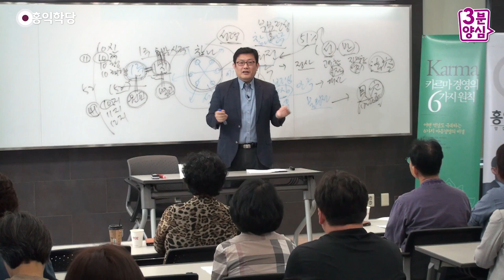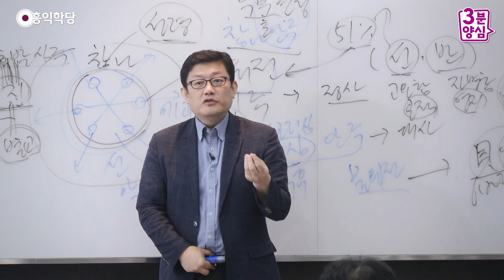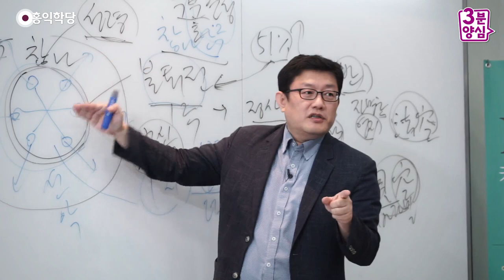[3분 양심] 뭐가 선이고 뭐가 악인가요?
(190525 화엄경 초발심공덕품) 뭐가 선이고 뭐가 악인가요?

많은 분들이 카르마 법칙을 쉽게 이해해요.
"선하면 복 받고, 악하면 벌 받는 거야!"
"그럼 뭐가 선이에요?"
"아, 모두를 행복하게 하면 선이야!" 여기까지는 아세요.
"모두를 괴롭히면 악이야!"
"거 오늘 당신이 지금 오늘 부모님한테 한 말은
선이에요? 악이에요?" 그럼 몰라요.
"그건 모르지!" 몰라요. 복잡해요, 지금.

"그러면 지금 저기 대통령이 이렇게 하는 건
선이에요? 악이에요?"
"모르지! 어렵지!" 다 어려워요. 아니 딱, 이론은 알아요.
실천에 들어가면 다 어려워요. 판단이 어려워요.
이 사람 처지는 이렇고, 이 사람 입장은 이렇고,
다 알아야 돼요. 지적 장애가 벌써 발생합니다.
정보가 부족해요. 자, 정보만 부족하냐?

선악판단 기준을 몰라요, 여러분이 정확히.
이 경우는 뭐가 선인지, 이 경우는 뭐가 악인지.
6바라밀을 모르시면 선악판단을 못 합니다.
따라서 6바라밀을 모르고 열심히 활동하면,
열심히 이 세상을 위해 뭔가 한 만큼
악업을 더 지었을 수도 있어요, 사실은.
내가 선악판단을 못하는데, 열심히 했다는 것만 얘기하시면
무섭죠, 뭘 열심히 했는지 모르니까.
열심히 악을 했을 수도 있어요.

사랑하는 사람한테 열심히,
날마다 땅콩을 사주었어요, 내가 땅콩을 너무 좋아해서.
그 사람이 이제 죽기 전에 고백해요.
"사실 나 땅콩 알러지 있다!"
"아, 그랬군요! 난 진짜 열심히 했는데."
계속 그 사람을 괴롭혔던 거죠, 죽을 때까지.
어떠세요? 가능합니다. 극단적인 예지만 가능해요.

왜? 상대방 사정을 모르잖아요, 여러분이 판단한 것이지.
어려워요. 우주가 뭘 선이라고 할까? 뭘 악이라고 할까?
보편적으로 얘기하기는 편한데요.
개별, 구체적으로 "여기서 이거 뭡니까?"라고 하면,
여러분, 판단 못 합니다.
그거 판단하는 연습이 양심분석,
제가 노트를 제시해서 성찰하시라고 하는 거예요.

그것을 끝없이 판단하는 중에,
여러분 에고로 판단해봤자 도움이 안 돼요.
아무리 멋있게 써 보세요. 그거 아무 부질없는 소리예요.
머리 좋은 사람들은 어마어마하게 잘 쓸걸요?
형광펜도 칠하고, 막 화려하게 할 수 있죠.
스티커도 붙이고, 할 수도 있죠. 다 부질없어요.
예, 아니오만 있어도 돼요. 그것이 중요한 게 아니에요.

자기 내면의 소리를 들으라고 쓰라고 하는 것이지,
그게 지금 뭐 남 보여 주려고 쓰는 게 아니에요.
자기 내면의 소리를 듣는 거예요.
이 사안에 대해서 찜찜한가, 자명한가, 이것만 듣는 거예요.
왜? 에고의 심리적, 지적 장애가 막고 있어요.
사실 여러분 참나는 6바라밀의 소리를
선명하게 내고 있습니다, 지금 이 순간에도.

여러분이 못 들어요.
지적 장애, 소지장(所知障)과 심리적 장애,
번뇌장(煩惱障) 때문에 못 들어요.
나 위주로 모든 걸 판단하려는
아집과 내 기준으로 선악을 따져보려는
지적 장애 때문에 안 들려요.
속에서는 천둥처럼 울리는데 나한테는 안 들려요.